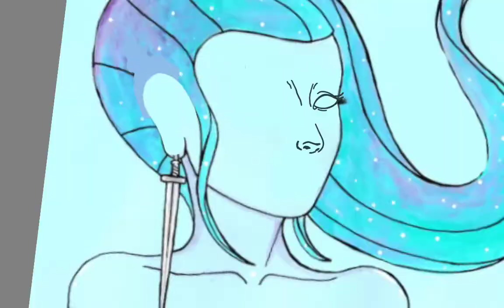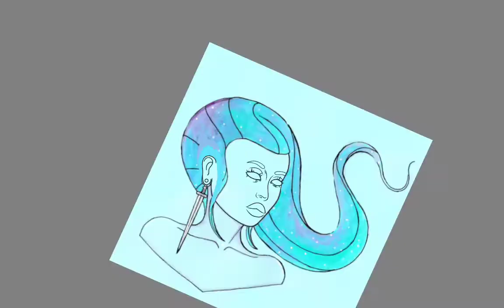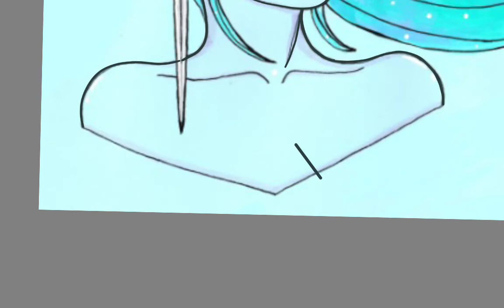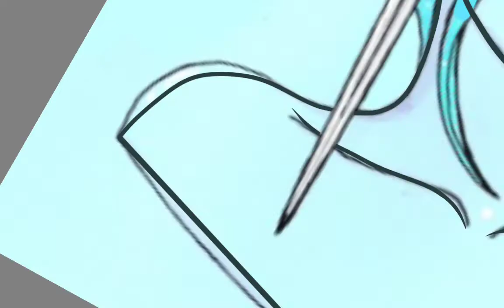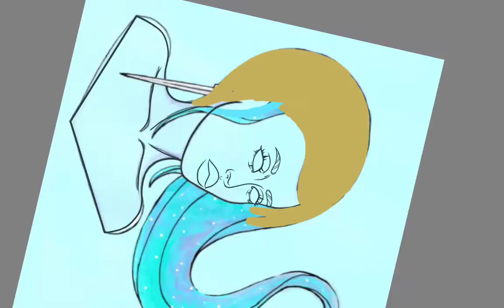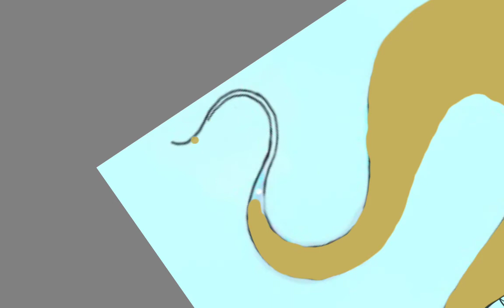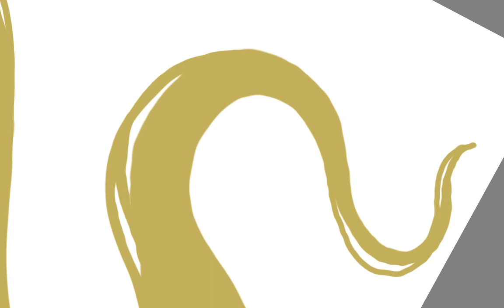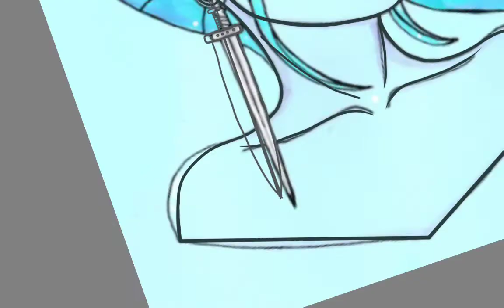Space Babe Portrait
Digital artwork by VeronicaRadd